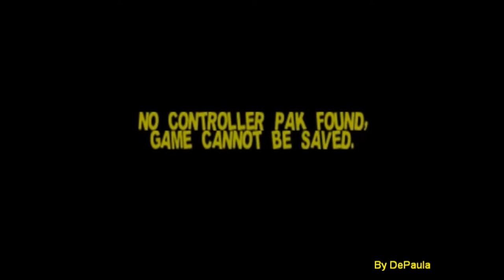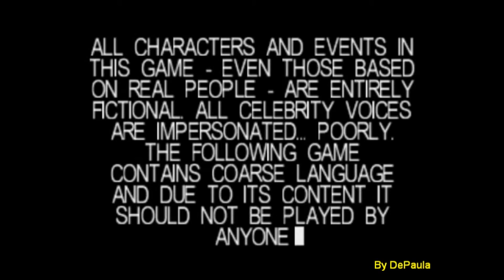Hello. I'm Devon Pontius. And I am Autistic. I Make Lots Of Video Every Day. Thank You video action